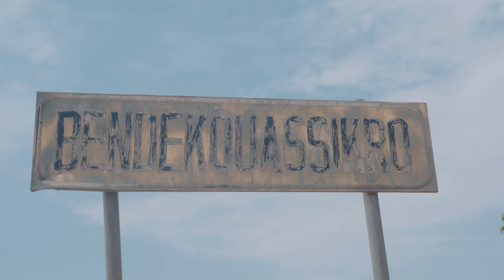Stephano - Iyéhé (VIDÉO OFFICIELLE )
Petit Stephano vous offre son nouveau single 'Iyéhé' dans un ryhtme très
endiablé .
IYÉHÉ pour annoncer les festivités de pâques